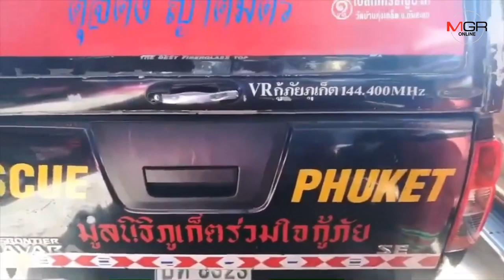สลด! คนใจร้ายนำร่างเด็กตายคาถุงน้ำคร่ำทิ้งในพื้นที่ ต.ราไวย์ เจ้าหน้าที่เร่งติดตามคนก่อเหตุ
15/01/2020 สลด! คนใจร้ายนำร่างเด็กตายคาถุงน้ำคร่ำทิ้งในพื้นที่ ต.ราไวย์ เจ้าหน้าที่เร่งติดตามคนก่อเหตุ
ศูนย์ข่าวภูเก็ต - คนใจร้ายทิ้งศพเด็กอายุครรภ์ 8 เดือน ในพื้นที่ไสยวน ต.ราไวย์ คาดจงใจนำมาวางไว้ พบเพิ่งคลอดร่างยังอยู่ในถุงน้ำคร่ำ เร่งตรวจกล้องวงจรปิดหาคนก่อเหตุ